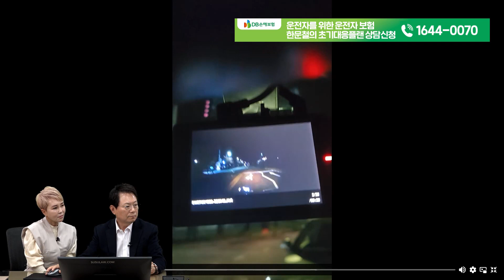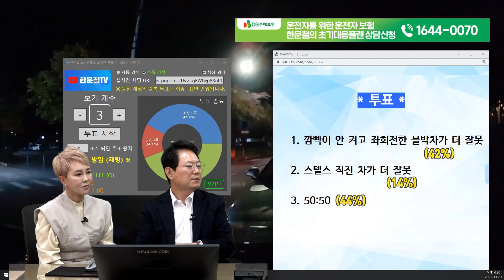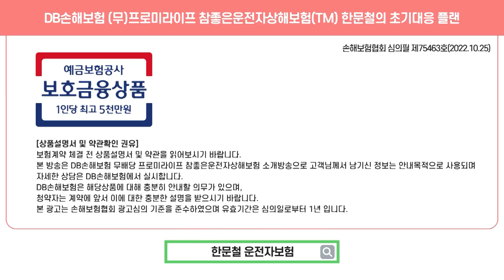17428회. 하필이면 깜빡이 안 켰는데 마주친 스텔스 차....!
39994
221103 (목) 2부 (가수 해주 출연)
제가 깜빡이 안 킨 건 맞지만 억울합니다..

야간에 신호등 없는 교차로에서 좌회전하는데
맞은편에서 오는 스텔스 직진 차와 사고

블박차는 깜빡이를 켜지 않은 상태

39994.  좌회전중 스텔스 직진 차량과 추돌
유튜브로 항상 챙겨보고 있는 구독자입니다.
이런 일도 있구나 저런 일도 있구나~하면서 보는 것만 즐겨봤지 이런 일이 생길 줄 몰랐습니다..

여자친구랑 밤공기 맡으러 밤 산책 가려고 유원지까지 찾아 나섰다가 주차장 들어가는 입구에서 사고가 났습니다.

대낮에도 차량이 거의 없는 도로인 점에 방심해서 깜빡이를 키지 않고 진입하던 중에 반대편 스텔스 직진차량을 늦게 보고 급정차했지만 상대방은 멈추지 않아서 사고가 발생하게 되었습니다.

상대방도 블박차도 서로 피해자라고 이야기하는 상황에서 상대차, 본인차 같은 보험사입니다.

보험사에서는 상대차 아주머니께서 경찰에 접수하신다고 기다리라 해서 계속 기다리던 중 경찰서,보험사 둘 다 연락이 너무 없어서 제가 직접 보험사에 연락했더니 그때 본인이 신고하신다 하지 않으셨냐고 없는 말 하면서 말만 돌립니다.

보험사측에서는 경찰서에 자문을 보내봤는데 직진우선으로 제가 가해자라고 합니다
(단 경찰측은 상대차는 안 멈춘 거, 스텔스 모르는 조건에서)

* 투표 *
1. 깜빡이 안 켜고 좌회전한 블박차가 더 잘못  42%
2. 스텔스 직진 차가 더 잘못  14%
3. 50:50  44%

* 의견 *
블랙박스 원본으로 보내주셔야 상황을 제대로 확인할 수 있어
그런데 블랙박스 영상이 많이 어두워 보임, 가로등이 많이 있는 장소인만큼 실제 운전자 눈에는더 잘 보였을 것이라는 생각
좌회전할 때 천천히 직진하는 차가 오는지 보면서 가야 하기 때문에 블랙박스 영상보다 맞은편 차가 잘 보였을 것이라는 생각
블박차 잘못이 더 클 것이라는 의견
만약에 가로등도 없는 곳이라면 50:50인가 혹은 상대차 잘못인가 고민스러울 상황

영